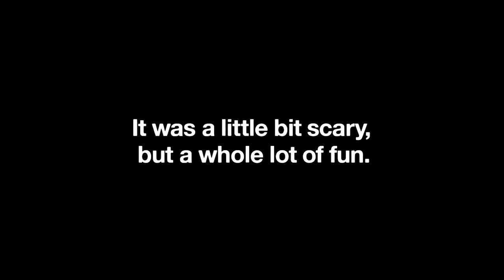2 South Australian Designated Area Migration Agreement DAMA, Rospersonal otzyvy